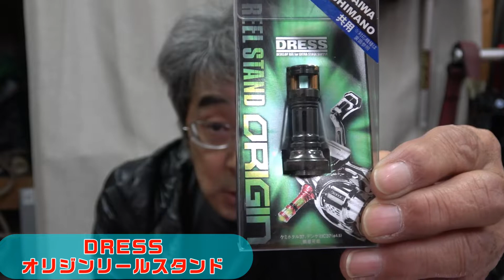DRESS決算セール！で3点ポチっとな(^^♪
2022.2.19のDRESSのメールで決算セールを知り、思わずポチっとな！
3点購入して￥4,350お得でした!(^^)!
気になる方は急げ∼～！　2月28日までですよ～

タクティカルレッグバッグ(新色）